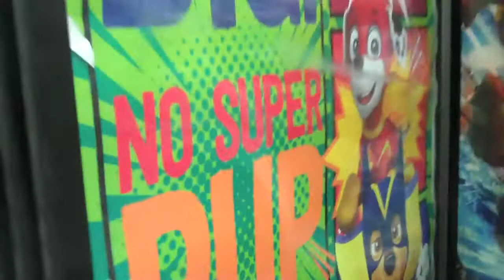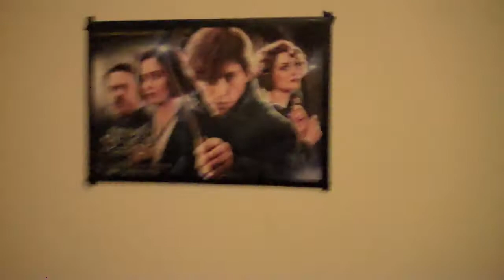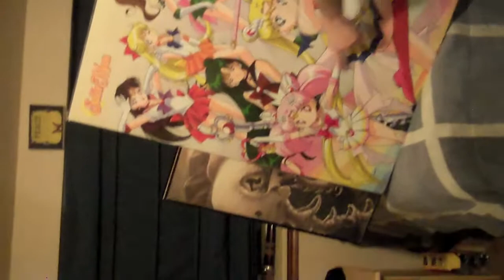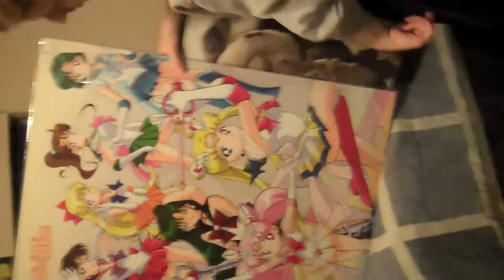WALMART TRIP WITH MY SISTER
took a quick trip to walmart with my sister and decided to vlog... enjoy